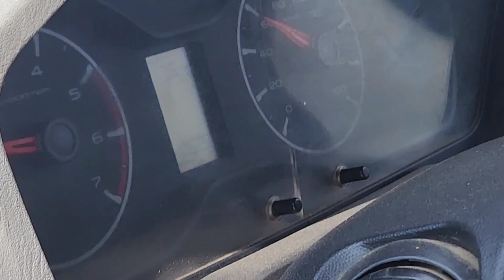DARBHANGA TO KESARIYA BUDH SETUPA VLOG WITH MY BEST FRIEND 🧡